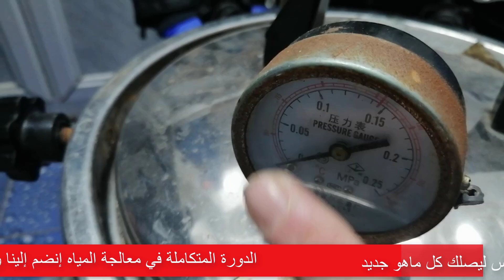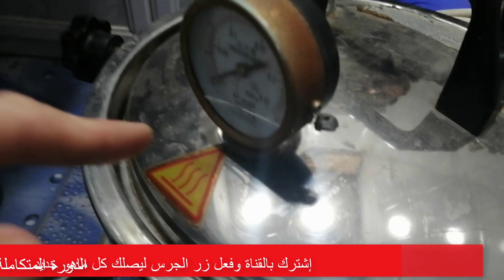طريقة تعقيم المحاليل بجهاز التعقيم autoclave الاوتوكلاف How To Use An Autoclave Autoclave & Steam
طريقة تعقيم المحاليل بجهاز التعقيم autoclave الاوتوكلاف How To Use An Autoclave - Autoclave & Steam Sterilizer
الأوتوكلاف معقم بخاري ، يستخدم الحرارة الرطبة على شكل بخار مشبع تحت ضغط للوصول إلى درجة حرارة فوق نقطة الغليان ، تصل إلى 135-137 درجة مئوية ، للقضاء على الكائنات الحية الدقيقة مثل البكتيريا والفيروسات والفطريات والجراثيم.
التعقيم بالبخار غير سام ، وغير مكلف ، ومبيد للجراثيم سريع ، ومبيد للأبواغ ، ويسخن الأنسجة ويخترقها بسرعة
مع الحجم والشكل والوظائف المتغيرة ، يمكن للأوتوكلاف تعقيم السوائل والمواد الصلبة والتجاويف والمواد الجراحية والأدوات المختبرية ذات الأشكال والأحجام المختلفة ، وهي مناسبة لمختلف التطبيقات العلمية والصناعية.
مبدأ الأوتوكلاف
المبدأ الأساسي لتعقيم الأوتوكلاف هو تعريض كل جسم للتلامس المباشر مع البخار عند درجة الحرارة والضغط المطلوبين في الوقت المحدد. وبالتالي ، هناك أربع معلمات للتعقيم بالبخار: البخار ، والضغط ، ودرجة الحرارة ، والوقت.
• البخار المثالي للتعقيم هو البخار الجاف المشبع والمياه المجوفة.
• يعمل الضغط كوسيلة لتحقيق درجات الحرارة العالية اللازمة لقتل الكائنات الحية الدقيقة بسرعة.
• يجب تحقيق درجات حرارة محددة لضمان نشاط مبيد الجراثيم. درجتا الحرارة الشائعتان للتعقيم بالبخار هما 121 درجة مئوية (250 درجة فهرنهايت) و 132 درجة مئوية (270 درجة فهرنهايت).
• يجب الحفاظ على درجات الحرارة هذه لمدة لا تقل عن الوقت لقتل الكائنات الحية الدقيقة. تختلف أوقات التعقيم اعتمادًا على نوع العنصر (على سبيل المثال ، المعدن مقابل المطاط ، والبلاستيك) ، وما إذا كان العنصر ملفوفًا أو غير مغلف ، ونوع المعقم.
◉ تعمل الأوتوكلاف بشكل أساسي عن طريق الجاذبية أو عن طريق طرق التعقيم بفراغ الهواء أو التفريغ المسبق (قبل فراغ). على الرغم من أن بعض أنواع أجهزة التعقيم تجمع بين الطريقتين للتعقيم:
❶ التعقيم بالجاذبية ، المعروف أيضًا باسم التعقيم بالإزاحة بالجاذبية ، يتضمن ضخ البخار في غرفة الأوتوكلاف. يؤدي ذلك إلى إزاحة الهواء المحيط وإجباره على الخروج من صمامات العادم بحيث يمكن للبخار المتبقي تعقيم المحتويات.
أجهزة التعقيم بالجاذبية مناسبة لتعقيم العناصر غير المسامية: معظم المعادن ، خاصة الأدوات الجراحية المصنوعة من الفولاذ المقاوم للصدأ وأواني المعامل ، والأواني الزجاجية Pyrex® أو البورسليكات من النوع الأول ، والنفايات الخطرة بيولوجيًا ، والأشياء غير المغلفة.
❷ التعقيم بالفراغ ، المعروف أيضًا باسم التعقيم بالفراغ المسبق . تسمح وظيفة الفراغ في هذه الأوتوكلاف بتعقيم أعمق للمحتويات عندما لا يمكن إزالة الهواء بسهولة من وسط التعقيم ، حيث تقوم بإخلاء الهواء المحيط بالكامل بالداخل ، مما يسمح للبخار ذي درجة الحرارة العالية باختراق وتعقيم المناطق التي عادة ما يشغلها الهواء المحيط.
الأوتوكلاف الفراغي مناسبة لتعقيم العناصر التي يصعب الوصول إليها أو المناطق المسامية (مجموعات جراحية ملفوفة).
 كيف يدمر الأوتوكلاف البكتيريا؟
أقدم عامل معروف لتعطيل الكائنات الحية الدقيقة هو الحرارة. تدمر الحرارة الرطبة الكائنات الحية الدقيقة من خلال التخثر الذي لا رجعة فيه وتمسخ الأنزيمات والبروتينات الهيكلية .
متوافق مع الأوتوكلاف الأوتوكلاف غير متوافق
البولي بروبلين ، الأواني الزجاجية (Pyrex® أو النوع الأول من البورسليكات) ، الفولاذ المقاوم للصدأ ، أطراف الماصة ، النفايات ، محاليل الوسائط (املأ حتى 2/3 من الحاوية وفك الأغطية) ، قوارير زراعة الأنسجة ، القمامة وطعام الحيوانات الأليفة. كلور ، هيبوكلوريت ، مبيض ، أحماض ، قواعد ومذيبات عضوية ، كلوريدات ، كبريتات ، مياه البحر ، بوليسترين ، بولي إيثيلين ، بولي يوريثين.
المواد المتوافقة / غير المتوافقة مع الأوتوكلاف

لمصطلحان معقم البخار والأوتوكلاف مترادفان ويمكن استخدامهما بالتبادل. ومع ذلك ، غالبًا ما يتم استخدام الأوتوكلاف في البيئات المختبرية ، بينما يُسمع المعقم بشكل أكثر شيوعًا في المستشفيات أو البيئات الصيدلانية.
تستخدم الأوتوكلاف حرارة البخار لقتل أي حياة ميكروبية قد تكون موجودة على حمولة ملوثة . تعتبر الحمولة - المعروفة أيضًا باسم البضائع - عقيمة بمجرد خضوعها لدورة تعقيم كاملة . بمجرد تعقيم الحمولة ، يمكن استخدامها دون خوف من إدخال الكائنات الحية الدقيقة الأجنبية في بيئة حساسة ، مثل المختبر ، وغرفة العمليات بالمستشفى ، ومرفق إنتاج الأغذية ، وما إلى ذلك. يجب تعقيم أنواع مختلفة من البضائع لفترات زمنية مختلفة ودرجات حرارة مختلفة. تتضمن بعض أجهزة الأوتوكلاف ميزات إضافية ،

من أجل قتل خلية بالحرارة ، يجب رفع درجة حرارتها إلى درجة تتفكك فيها البروتينات الموجودة في جدار الخلية وتتخثر. يعد البخار وسيلة فعالة للغاية لنقل الحرارة ، مما يجعله وسيلة ممتازة لتدمير الميكروبات. من ناحية أخرى ، يعد الهواء طريقة غير فعالة للغاية لنقل الحرارة / الطاقة بسبب مفهوم يُعرف باسم حرارة التبخر .
يتطلب 80 سعرة حرارية من الطاقة الحرارية لإيصال لتر واحد من الماء إلى نقطة الغليان (100 درجة مئوية). سيتطلب تحويل لتر الماء هذا إلى بخار 540 سعرة حرارية ، مما يعني أن البخار عند درجة حرارة 100 درجة مئوية يحتوي على سبعة أضعاف طاقة الماء عند 100 درجة مئوية.

يشرفنا إنضمامك إلينا من خلال الإشتراك في القناة وتفعيل زر الجرس
 ويمكنك متابعتنا على :
تابعوا المدونة الخاصة بالقناة وإدعموها بالإشتراك

تستطيع الإنضمام لدوراتنا التدريبية في معالجة المياه بمستوياته الثلاث وتحصل على شهادة
تدريبية لكل مستوى تنهيه - تواصل معنا في التعليقات أو عبر صفحتنا على الفيس بوك